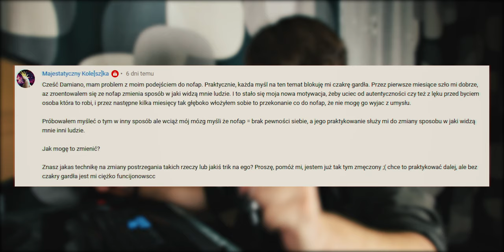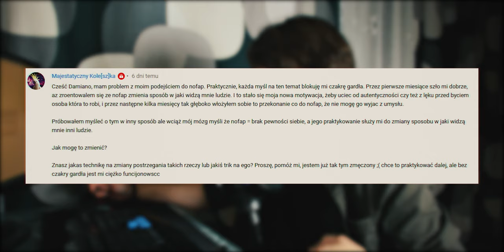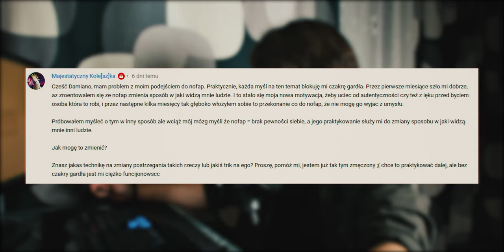CELIBAT PORYŁ MI GŁOWĘ! | Czy NoFap Ma Sens?